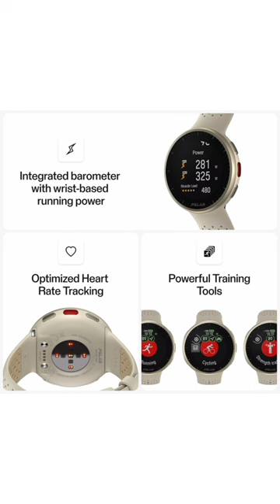Polar Pacer Pro